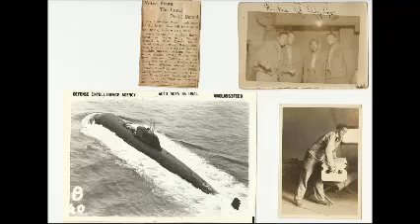M EYE N ASR X SINCE DAY ONE